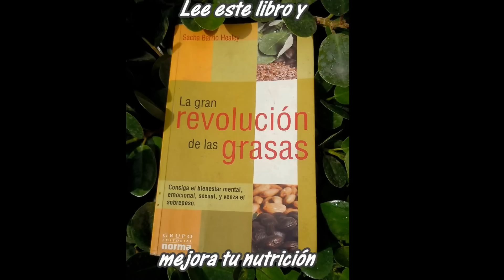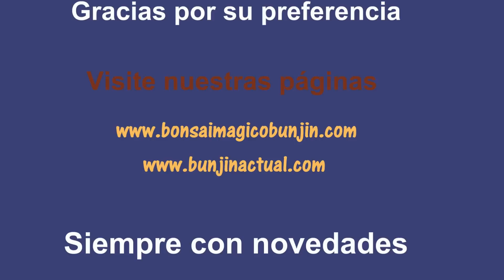Como cultivar tus cactus